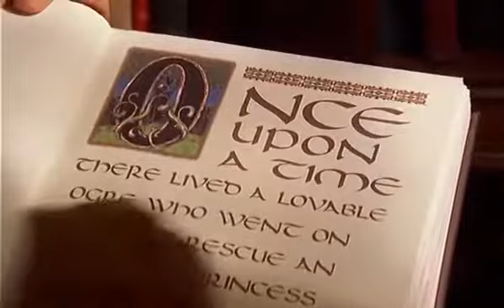Shrek Teaster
These Storybook Has In The Shelf!